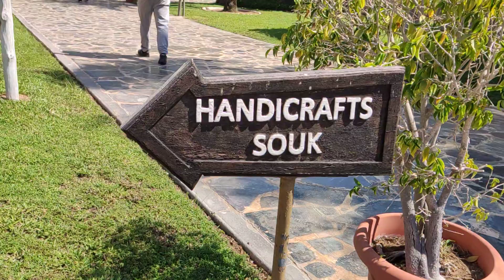handicrafts souq. heritage village. abu dhabi.